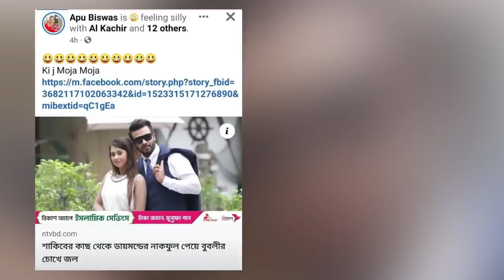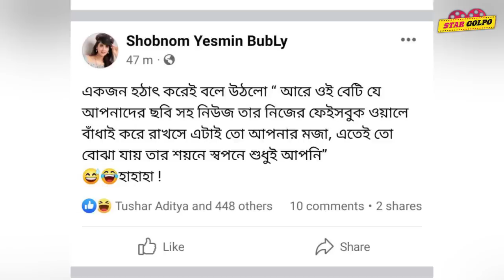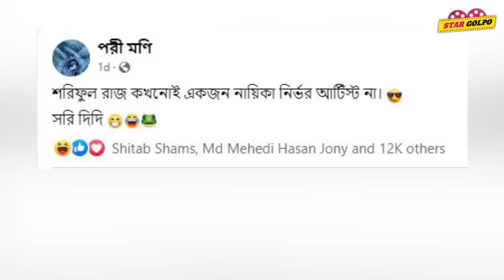এক শাকিবকে নিয়ে অপু-বুবলীর দুইজনের তবে টানাটানি? Star Golpo